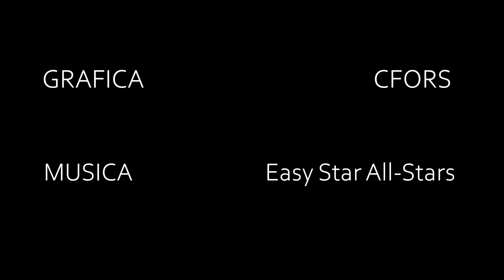Peperonata Fredda Di Frigo Prima Di Andare A Letto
Quando tornate a casa, a notte fonda, dopo una serata di alcool/fumo/girls e avete quel leggero languorino aprite il frigo e ingozzatevi di peperonata fredda... sogni colorati assicurati! Ma è solo per chi, come me, ha lo stomaco di tungsteno. Gli altri collassano.